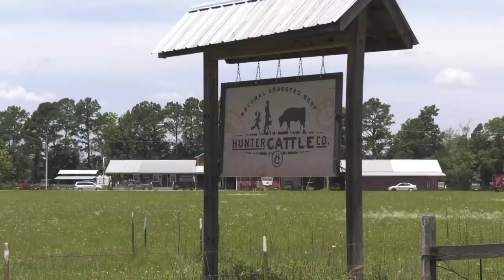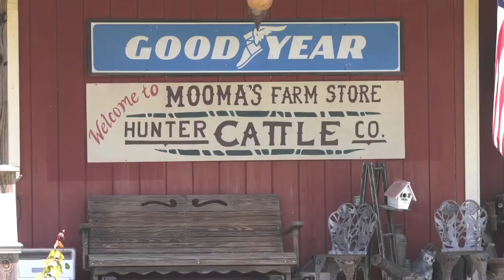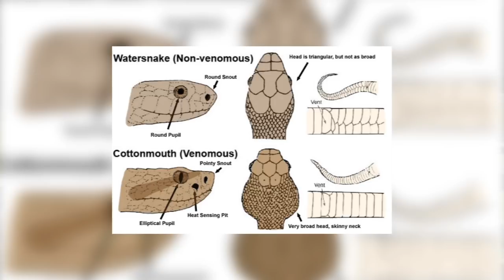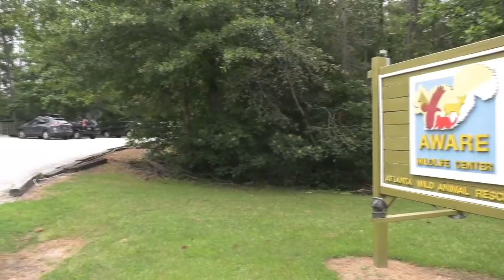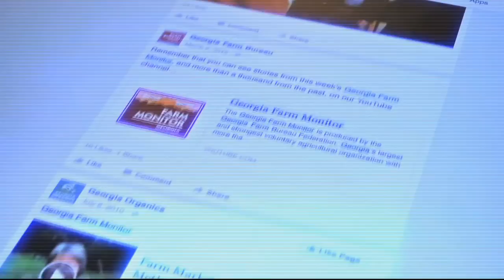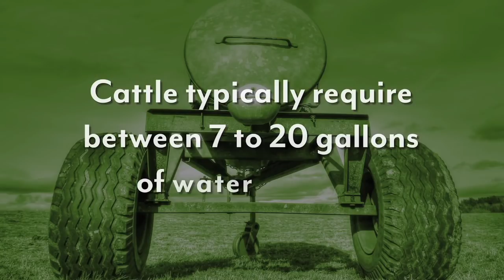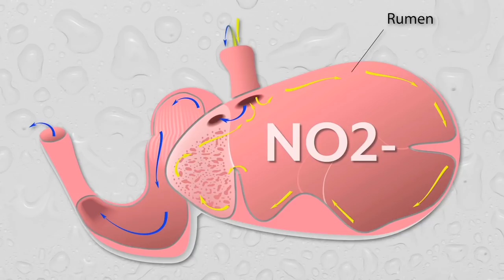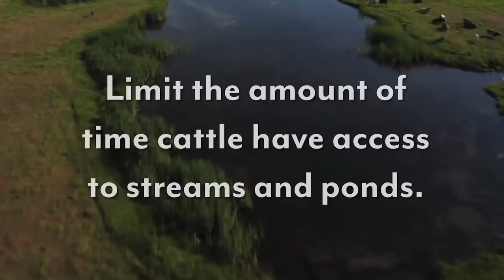Farm Monitor - August 18, 2018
This week's Farm Monitor features...  a look at the threat citrus greening poses to Georgia's small but growing citrus industry; a family-run livestock and meat business in Bulloch County; and Ranger Nick celebrates 50 episodes by visiting the AWARE Wildlife Center in Lithonia, to learn how they rehabilitate Georgia’s injured and orphaned native wild animals, and how they educate the community about peaceful coexistence with wildlife.